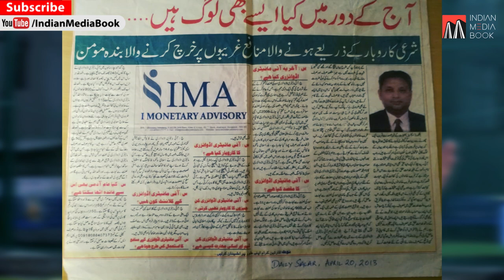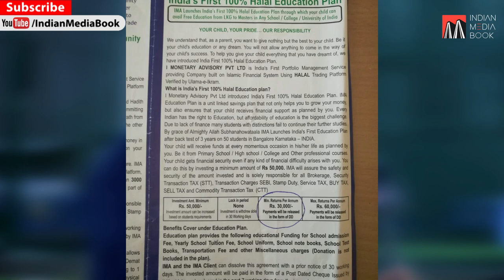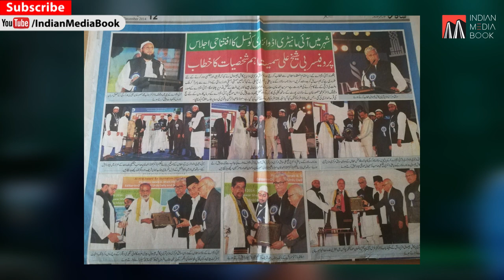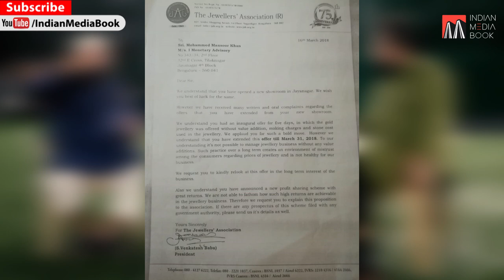IMA Business Model - Ponzi or Master Plan Business? | Saif Ahmed | Sharyar Khan | Farhan Hoda